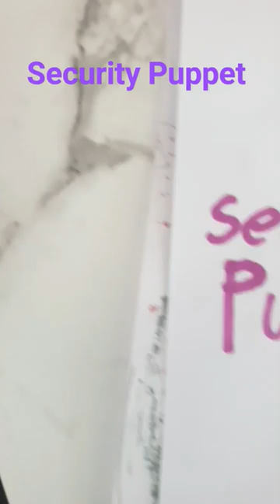Freddy Fazbear's Pizza Simulator Security Puppet Drawing!